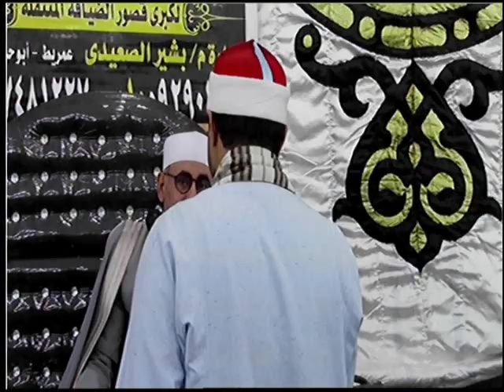انظر ماذا حدث 🤔 مفاجأه لكل من سمعها بالعزاء🤗 خشوع وتجليات عاليه💔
عبدالناصرحرك يبدع بربع العشاء بسورة الفتح والحجرات بقريه عمريط مركز ابوحماد شرقيه